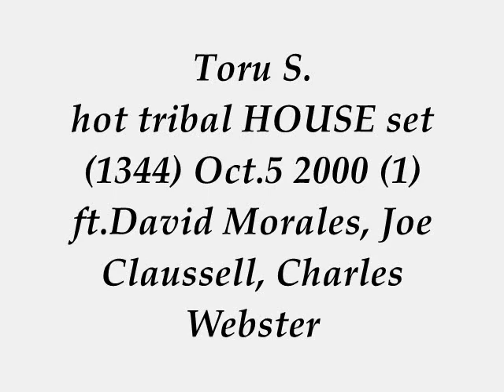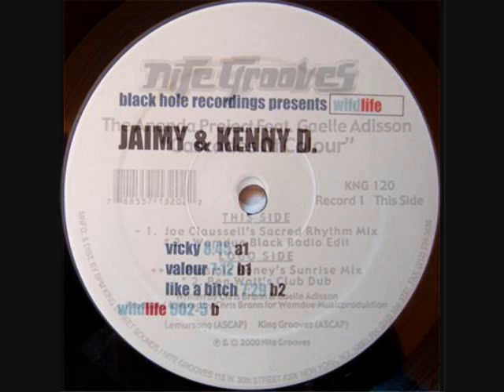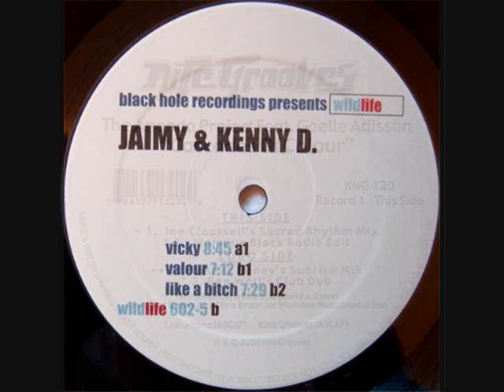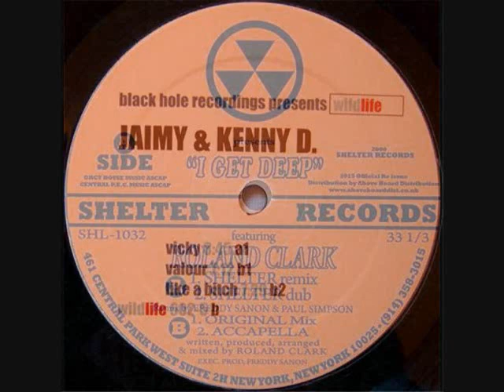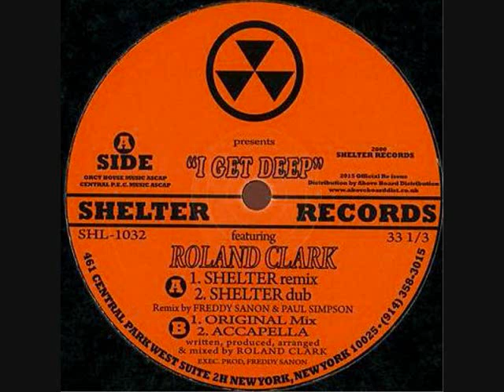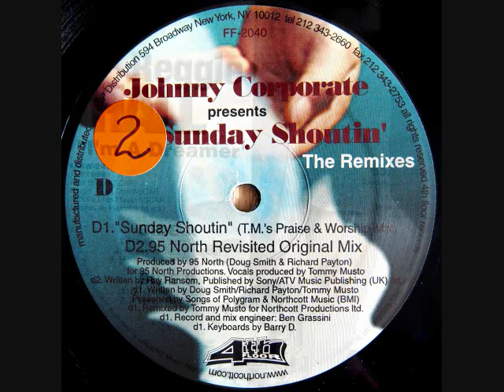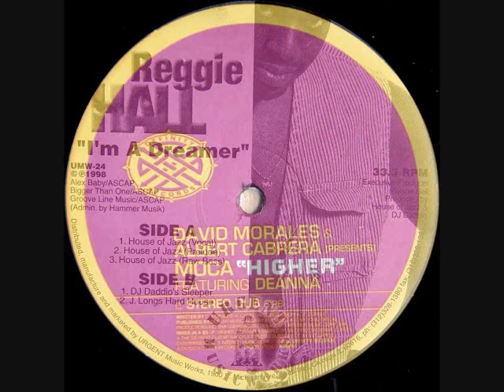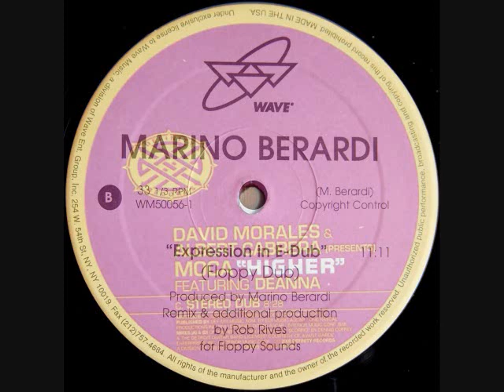Toru S. hot TRIBAL HOUSE set 1344 Oct.5 2000 (1) ft.David Morales, Joe Claussell, Charles Webster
BIG love & Respect to Charles Webster Mark Sheridan Sarah Jay Hawley Peacefrog, Gabriel René Zoe Ellis Jay J Miguel Migs Bryan J. Robson Eric Stamile & Gaelle Adisson Naked Music, Chris Brann Joe Claussell, Jaimy & Kenny D., Roland Clark Freddy Sanon Paul  Simpson, 95 North Doug Smith Richard Payton Tommy Musto, Reggie Hall Chauncey Alexander Wayne Bell Joseph Long Sherman Burks, David Morales Albert Cabrera Deanna Dellacioppa, Marino Berardi Rob Rives.